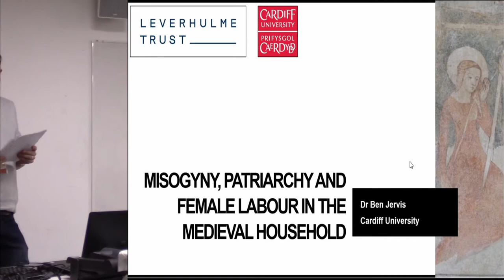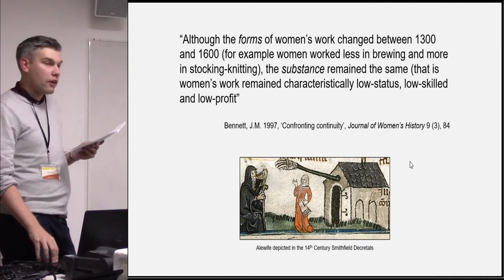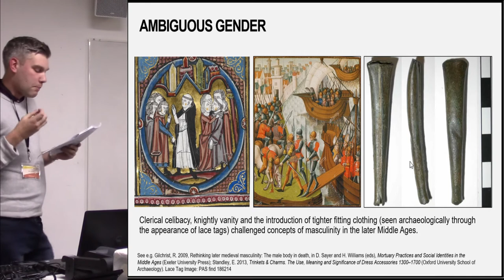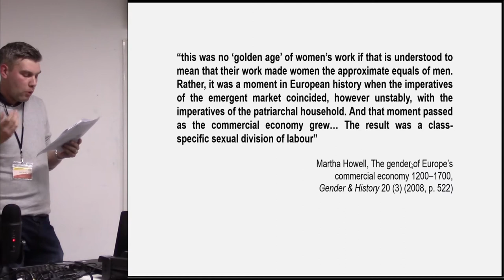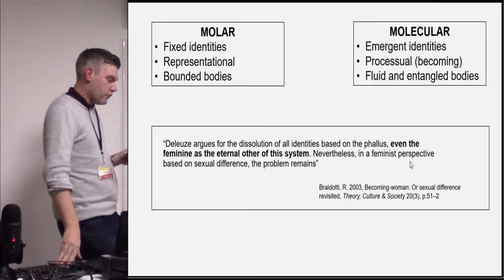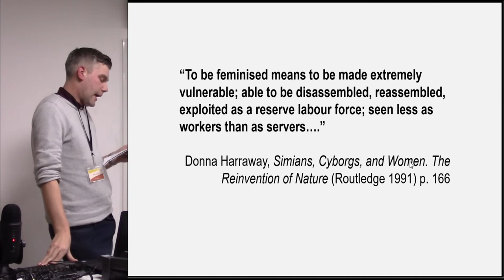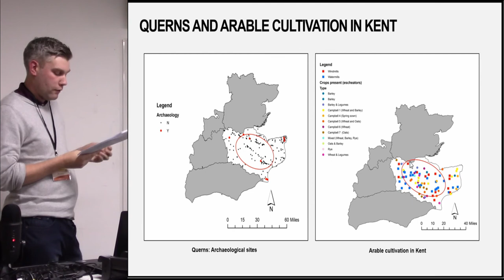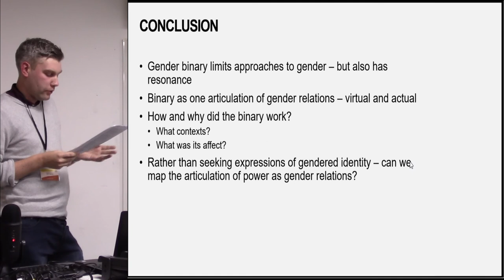Misogyny, Patriarchy and Female Labour in the Medieval Household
Medieval people were well aware of the power of materials in shaping ideas of selfhood and negotiating otherness. However, archaeologists engagement with medieval material have traditionally focussed around representational ideas of identity; at their best these approaches explore the implication of objects in identity work but at their worst they lead to objects standing for static and homogenising categories. Here I focus on a specific set of material engagements, the processing of grain and textiles, which were fundamental to economic development in medieval England. These tasks, typically organised at the domestic scale, have often been classed as female work and situated within a gendered dichotomy in which women occupy indoor, domestic spaces and their layout is termed ‘by-work’, a term which is intrinsically misogynistic in belittling the economic contribution of women. The paper draws on a range of historical and archaeological evidence from non-elite medieval households gathered through the Living Standards and Material Culture in English Rural Households (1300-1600) project. This evidence is read through the writing of Rosins Braidotti, Donna Harraway and Jane Bennet in particular, to consider household matter more generally, to re-cast these material engagements not as representative of a marginalised category of female, but to explore how complex forms of womanhood emerged from its implication in assemblages of domestic production. My purpose in doing so is not to deny the patriarchal character of medieval society but rather to consider how a more-than-representational approach to medieval objects can offer an alternative to male focussed, teleological perspectives of medieval economic and social development.

Ben Jervis, Cardiff University